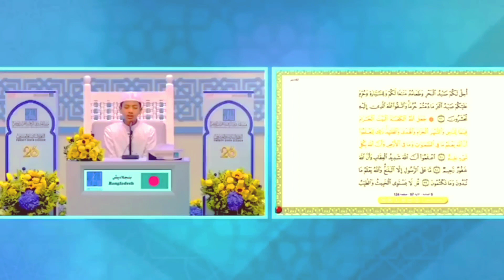আবারও প্রথম হয়ে বিশ্বজয় করল সালেহ আহমাদ তাকরিম। হাফেজ সালেহ আহমাদ তাকরিম ২০২৩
এটিই সেই তেলাওয়াত যার কারনে দুবাইয়ে প্রথম হলেন। সালেহ আহমাদ তাকরিম। হাফেজ সালেহ আহমাদ তাকরিম ২০২৩